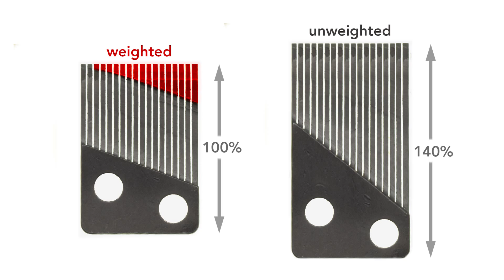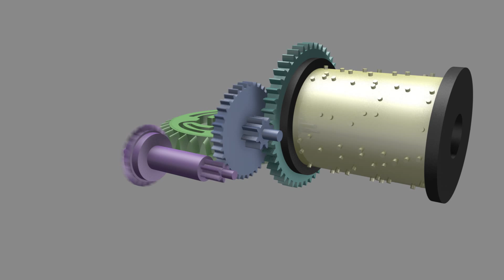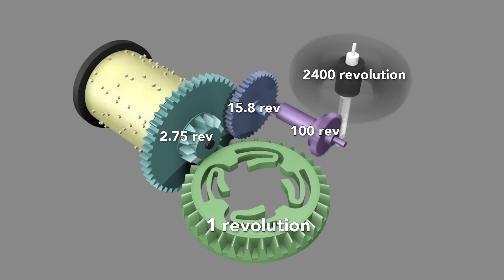How stuff works: How Wind Up Music Box Works